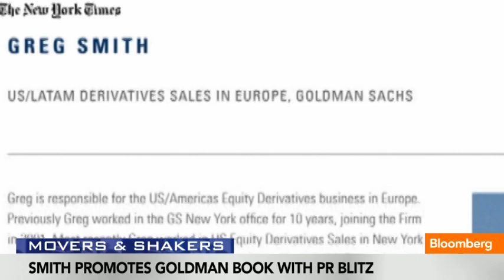Greg Smith Promoting Book, Dishing on Goldman Sachs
Oct. 22 (Bloomberg) -- In today's "Movers & Shakers," Bloomberg's Betty Liu reports on  former Goldman Sachs vice president Greg Smith promoting his book, "Why I Left Goldman Sachs: A Wall Street Story." She speaks on Bloomberg Television's In The Loop."